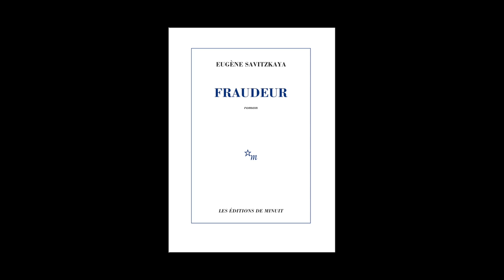Eugène Savitzkaya - Fraudeur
Eugène Savitzkaya vous présente son ouvrage "Fraudeur" aux éditions de Minuit.